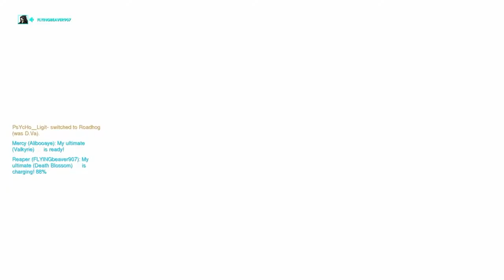OVERWATCH Highlights Vol. 4!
Another short collection of some POTG's and gameplay! I hope you get the legendary skin you wanted! (^_^)